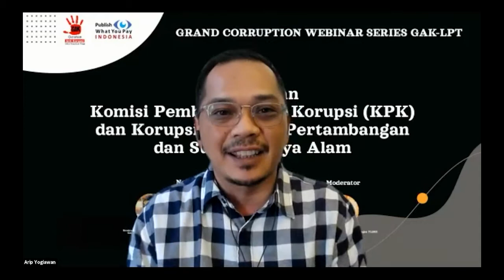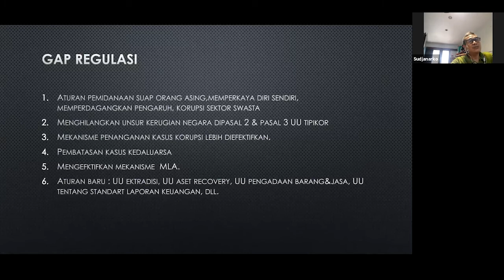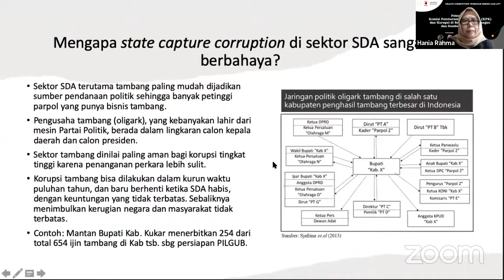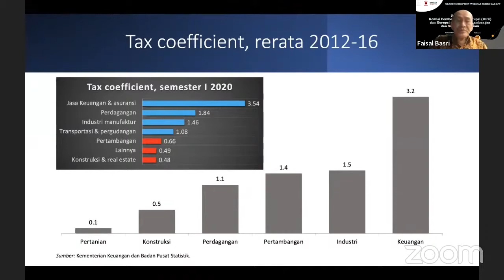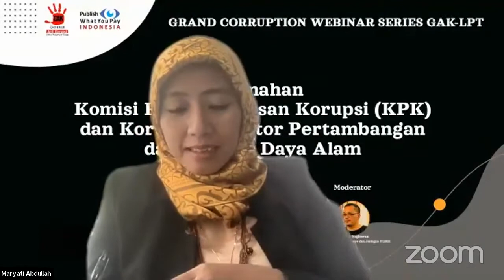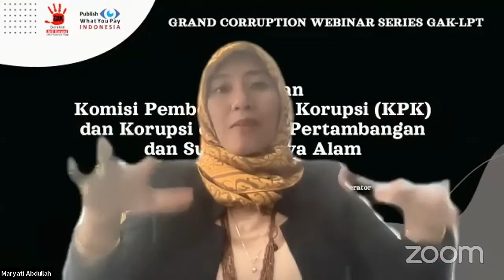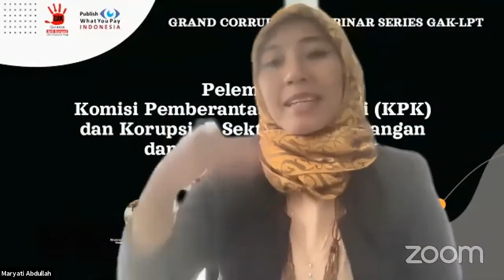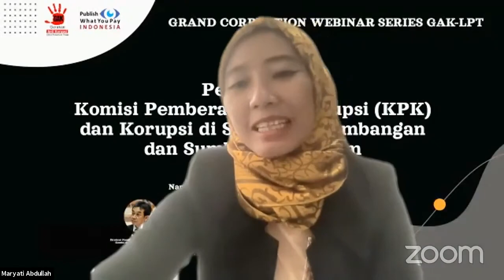Pelemahan Komisi Pemberantasan Korupsi KPK dan Korupsi di Sektor Pertambangan dan Sumberdaya Alam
Webinar Gerakan Anti Korupsi Lintas Perguruan Tinggi (GAK-LPT) kali ini membahas hubungan
penindakan korupsi bidang pertambangan dengan pelemahan KPK, baik melalui revisi UU KPK
maupun penonaktifan 51 pegawai KPK serta membahas masa depan upaya pemberantasan
korupsi di sektor tambang dan dampaknya bagi penerimaan negara dan pembangunan ekonomi
Indonesia

Follow PWYP Indonesia on social media!